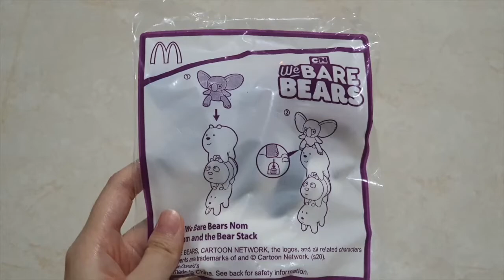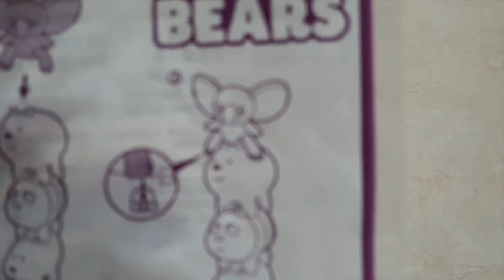We Bare Bears McDonald's Happy Meal | ASMR Unboxing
● What kind of video do you want to see in the future?